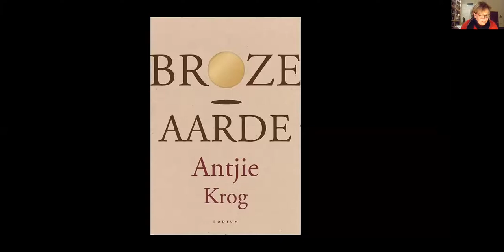29 oktober 2020: webinar Continuïteit & vitaliteit van biodynamische landbouwgrond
Webinar georganiseerd door Stichting BD Grondbeheer en de BD Vereniging, in samenwerking met de Antroposofische Vereniging en biodynamische zorgboerderij Urtica de Vijfsprong in Vorden, op donderdagavond 29 oktober van 20.00 tot 21.15 uur. Met Kees van Biert, voorzitter BD Grondbeheer, Maria Inckmann-Van Gaalen, voorzitter BD-Vereniging, Astrid van Zon, bestuurder Urtica de Vijfsprong en Luc Ambagts, beleidsmedewerker BD-Vereniging.